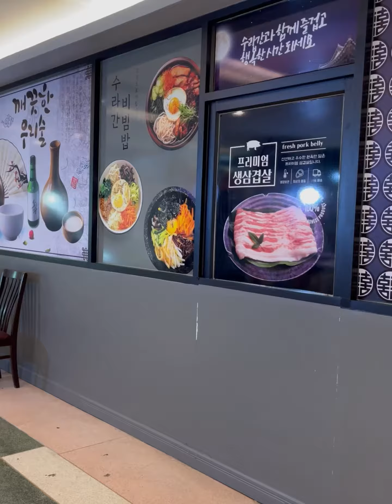รัานอาหารเกาหลีแบบดั้งเดิม Su Ra Kan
📍Su Ra Kan Korean Restaurant
🥓🌶️GoChuJang-SamGyeopSal (grilled pork belly with red hot pepper soybean paste)
🧆Dak-GangJeong (deep-fried glazed chicken)
🍖YangYeom-MakChang-Gui (grilled pork colon seasoned with spices)
🐙NakJi-BokkEum (stir-fried baby octopus with vegetables)
🍙Gim Mari (คิมมารี)